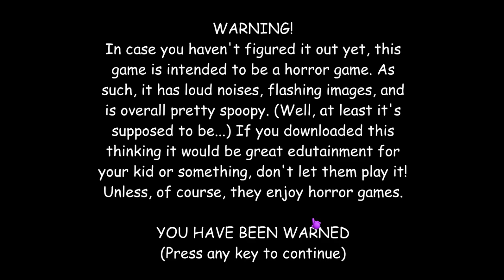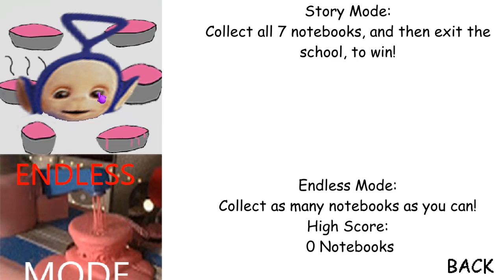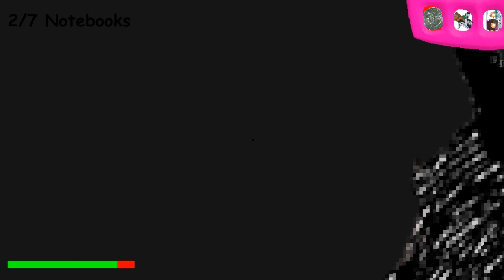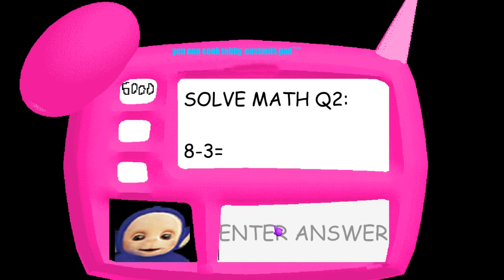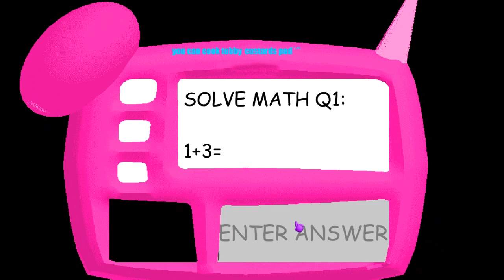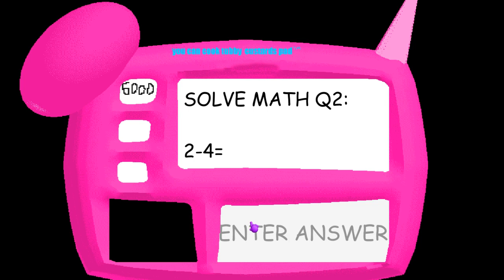TELETUBBIES IN BALDI'S BASICS!? Tinky Winky Guide to a Tubby Custard [Baldi Mod]